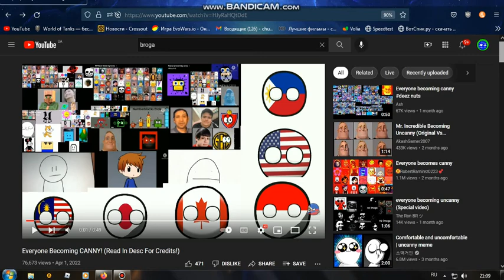cops gtay 82 yuia idksa iosdlan